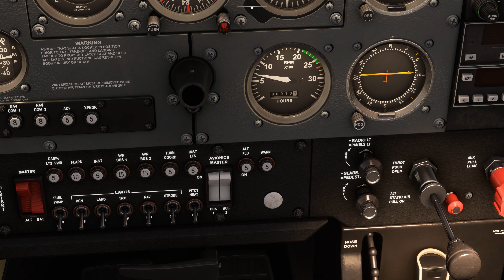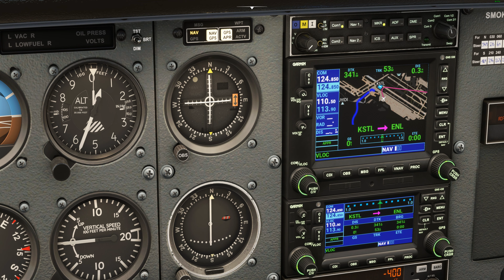From gate at Lambert, start up, taxi to take off runway. Fly with instruments to Scott AFB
From gate at Lambert, start up, taxi to take off runway. Fly with instruments to Scott AFB to destination runway and land.